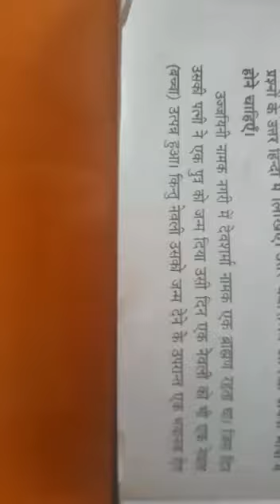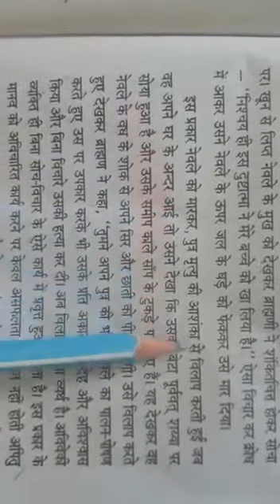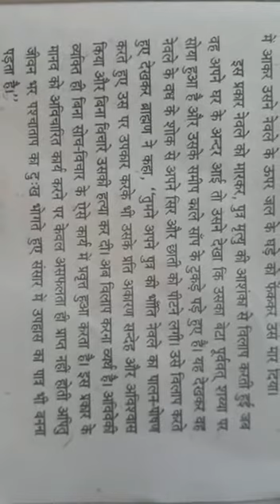Class 9th Hindi